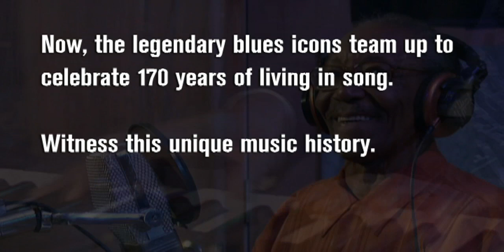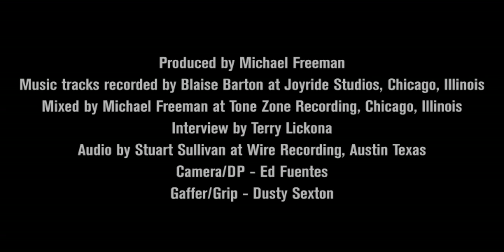Pinetop Perkins and Willie "Big Eyes" Smith - Joined At The Hip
Pianist Pinetop Perkins is one of the true originals. With his 100th birthday on the not-too-distant horizon, he is one of the last blues musicians who can legitimately claim direct roots in the Delta blues of the 1930s  a period that spawned such giants as Robert Johnson, Honeyboy Edwards and other titans of the of the deep South who laid the foundation for the blues as we know them today.

Born Willie Perkins in Belzoni, Mississippi, in July 1913, Pinetop has compiled a resume that spans nearly eighty years  as a guitarist and a pianist, then moving over to exclusively piano, following a knifing in 1942. One of the obvious highlights is his stint with Muddy Waters band for more than a decade. From 1969 through the early 80s, Perkins was an integral part of Muddys powerhouse combo that dominated the urbanized, electrified post-World War II blues scene. It was during these years that he forged an enduring friendship and prolific creative bond with Willie Big Eyes Smith, then the drummer in Muddys band.